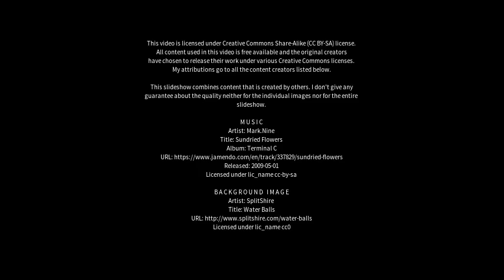Best places to visit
Best places to visit - Langford Budville (United Kingdom) Best places to visit - Slideshows from all over the world - City trips, nature pictures, etc.